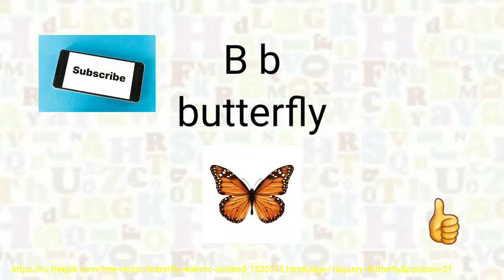Baby yoga Jolly Phonics /b/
Baby yoga with Jolly Phonics. Learn the letter sound /b/ and keep fitm